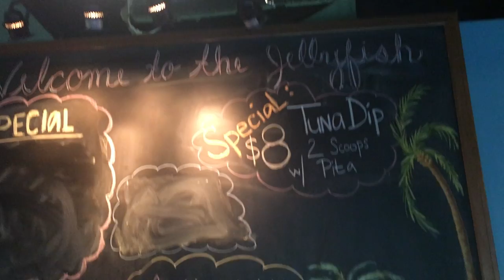Snapshot | The Jellyfish Bar | Perdido Key, FL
//HUGE SUSHI ROLL//

REVIEW // I come here often to enjoy, mostly, their sushi and a cocktail. Great local atmosphere and beach location with a beautiful view.

**FEATURED DELICIOUS ITEMS**
//Sushi: Spicy Tuna Roll//
//Lunch: Beef Lumpia//

S O C I A L W A L L F L O W E R